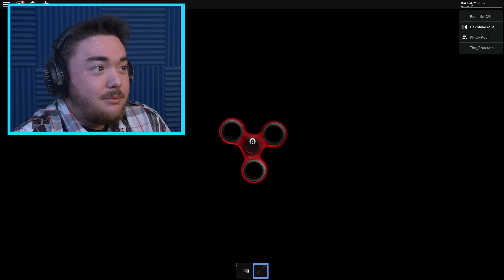CARTOON CAT INVADES ROBLOX!!! | Roblox Gameplay (Collab)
ROBLOX….JUST….GOT…..MORE….AWESOME!!!

I Played Roblox VS EVERY VILLAIN!!! | Roblox Gameplay (Collab)

What’s up MA DUDES! How is it going today? Today we are going to be playing ROBLOX once more with KINDLY KEYIN, BEAUTIFULOB, AND THE FRUSTRATED GAMER!!! We are all going into many different Roblox games and trying to defeat all of the enemies! We are going to see Roblox Baldi, Roblox Piggy, Roblox Bendy, and finally Roblox Cartoon Cat! Things are getting awesome as me and the boys try to go into each and every scary Roblox Obby and try to solve the puzzles and get out! There is a lot to explore and so much to see along the way as we mess around, roleplay as the characters, and treat it like Roblox in Real Life!!! Join us as we go on this mission to have the most fun in Roblox EVER! Let’s see if we can stop all of the best Roblox games from catching us today! Enjoy.

Check out their videos!